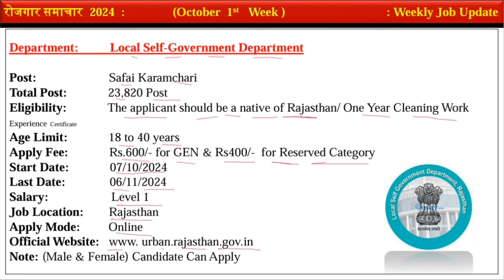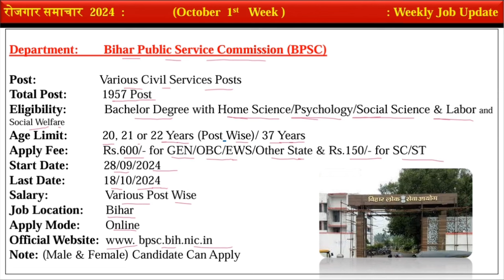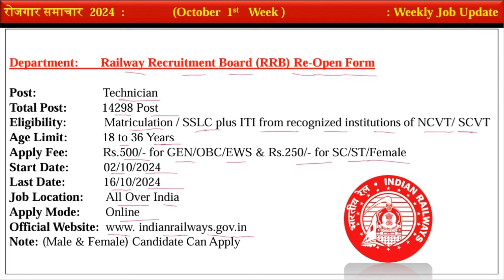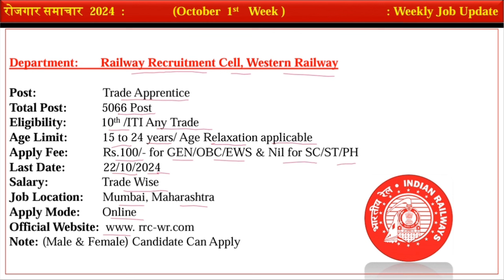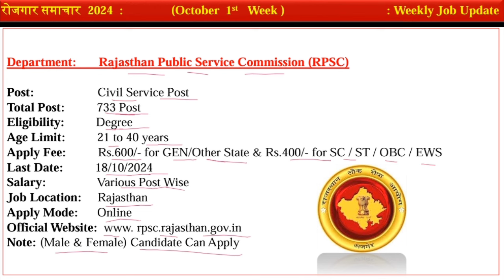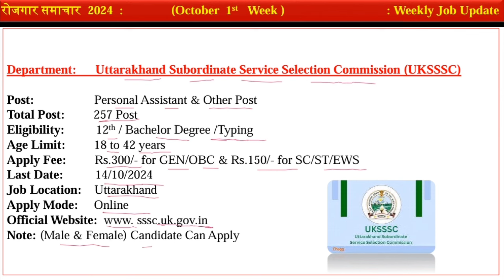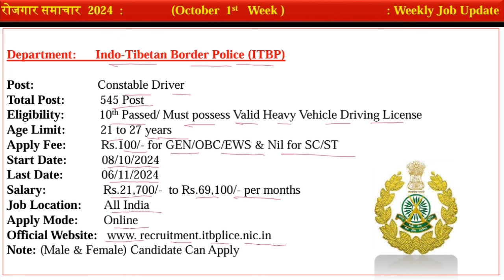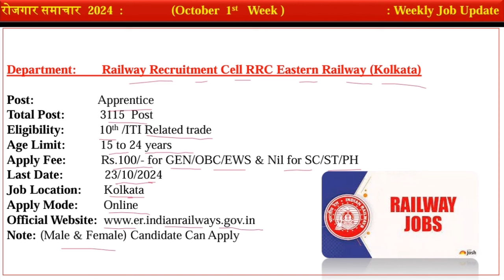Govt jobs Notification | October 2024 1st week | 13 Govt Jobs Vacancy | employment news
Govt Job Notification | October 2024 1st week | Employment news this week | employment news | Govt jobs

about this video:
Hello friends In this video discuss on about Employment News has been told. This is the details for the first week of October 2024. This video is just a recruitment information video for youth.
In the weekly edition of Employment News, you are the first to get information about new jobs and through this it is our endeavor to present to you the notifications of new vacancies every week. Through this platform, our aim is to bring you all the notifications and related information in the employment news so that you can get acquainted with the new vacancies.
Like: Employment news notification for Railway job | Company job vacancy | Private job information | and Many sector govt job vacancy.